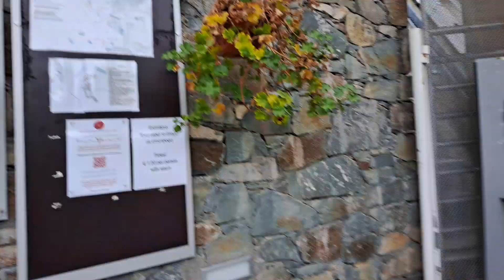1 euro for lift village in cyprus/de los reyes vangie